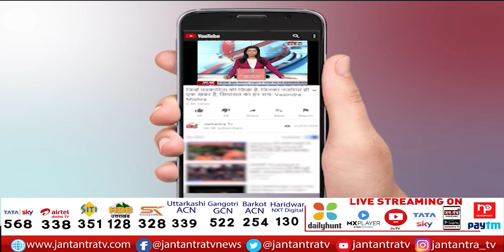15 August से पहले छह हथियार तस्कर गिरफ्तार | 2000 कारतूस और गोला-बारूद बरामद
About Video:
दिल्ली को दहलाने की साजिश नाकाम
15 अगस्त से पहले छह हथियार तस्कर गिरफ्तार
2000 कारतूस और गोला-बारूद बरामद
आतंकी एंगल तलाशने में जुटी दिल्ली पुलिस